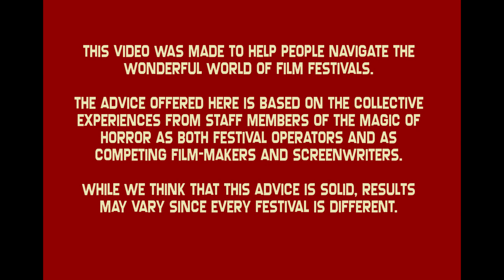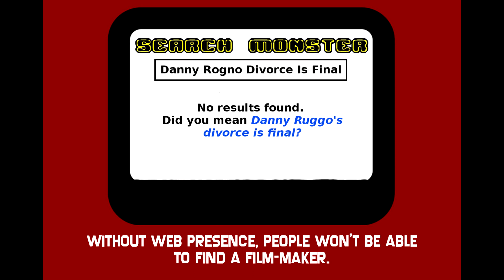FILM FESTIVAL TIPS - Providing Contact Information as a Filmmaker or Screenwriter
The Magic of Horror festival presents a series of tips for filmmakers and screenwriters who submit to any kind of film festival. In this episode we talk about the importance of making yourself easy to find and contact online as a filmmaker or screenwriter.

You can learn more about the Magic Of Horror festival